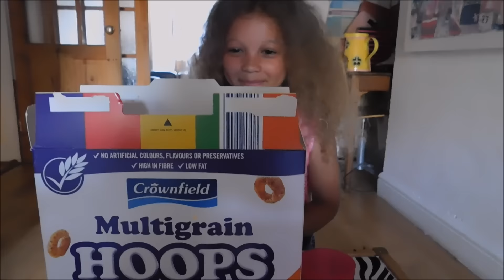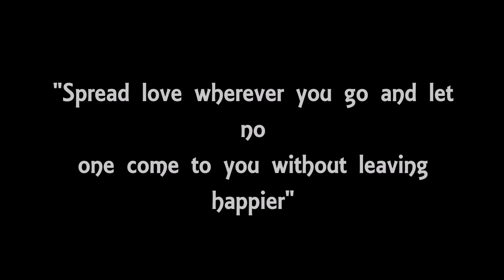Unlucky [SHORT FILM]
Two little girls both neighbors, one having a good day, the other having a bad day. Will the lucky little girl pass on her ray of sunshine to the unlucky little girl.